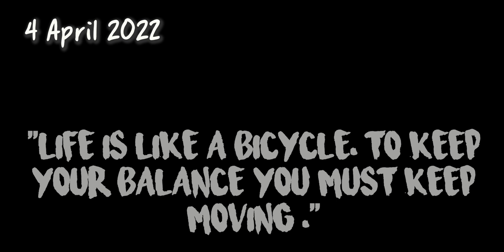Export Surplus Pure Linen Denim, Cotton, Chikankari Fabric |Katran Market Mangolpuri | ShwetaDhiraj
Hello everyone, in this video, I have shown latest linen, khadi cotton, chikankari, linen, printed and plain fabricscollection from shop 507-508.

katranmarket​delhi

katran market
delhi market
dyma fabric
biba
katran
katran market mangolpuri saree
new design dress
sleeves design
wholesale kurti market in delhi
Delhi MARKET Videos